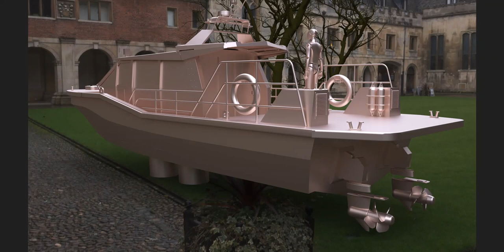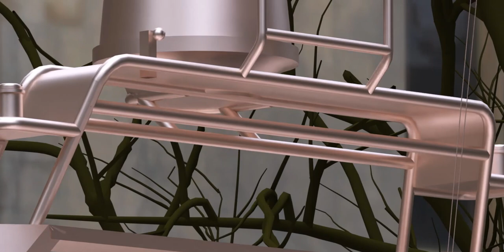Inside Cambridge, see if you can recognize the area!